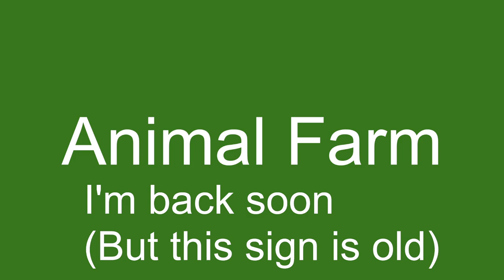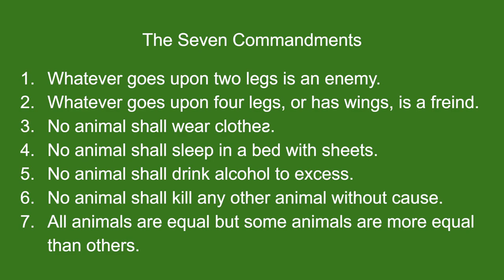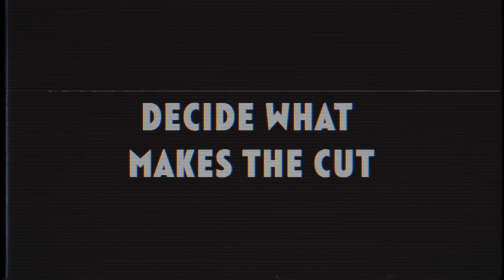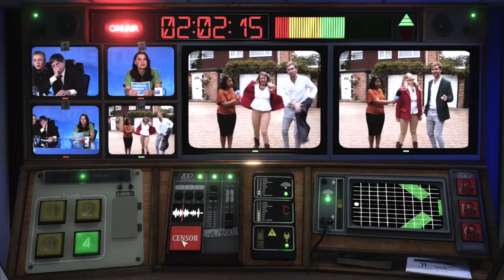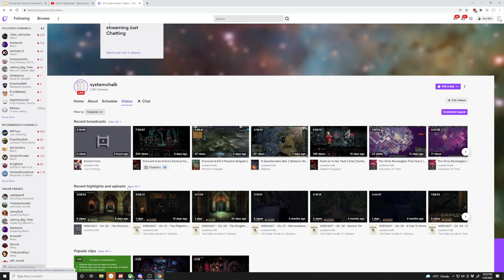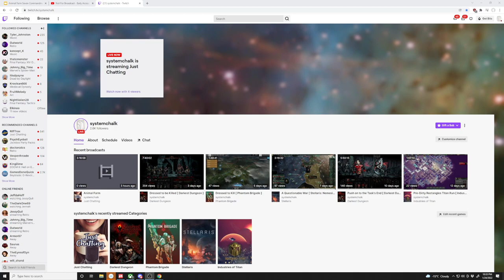[Stream - Reading] Animal Farm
A reading of George Orwell's Animal Farm to prepare for a playing of Not Game's Not For Broadcast.

As is the case with live broadcasts, chat interactions, errors, and other inconveniences make for a lower quality reading than you might expect from a normal audio book.

I made a small error with the second to last slide which does not accurately reflect the final state of the rules.